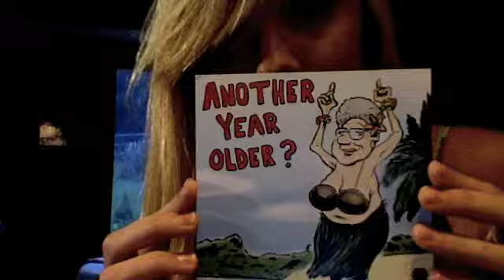What lack of youtube does to ones mind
Song: Time To Pretend - MGMT

i missed you oh youtube. i'll make more soon.
morgan may be in one.
and possibly other friends.
i'll try.